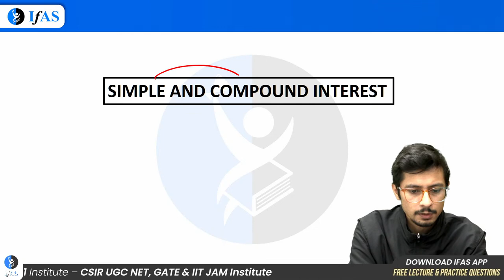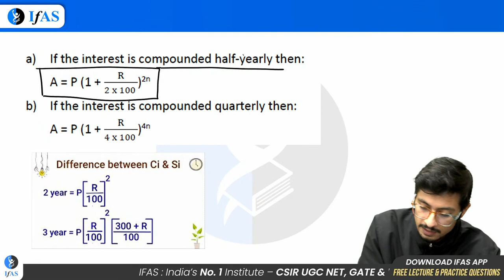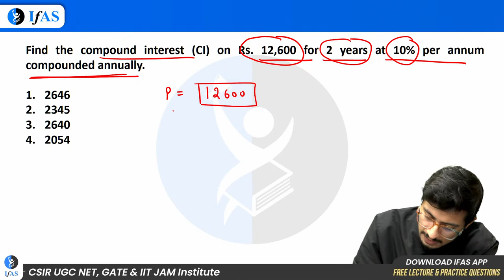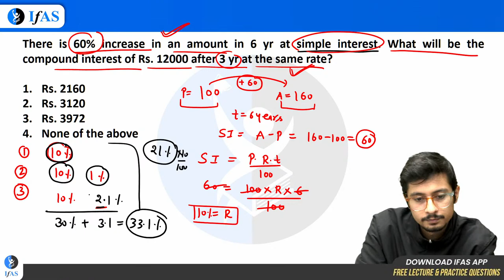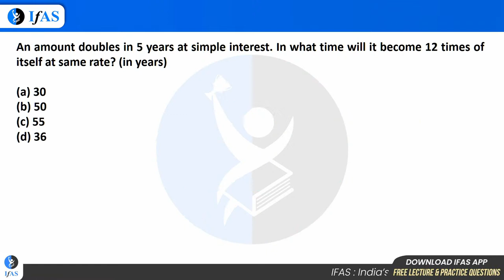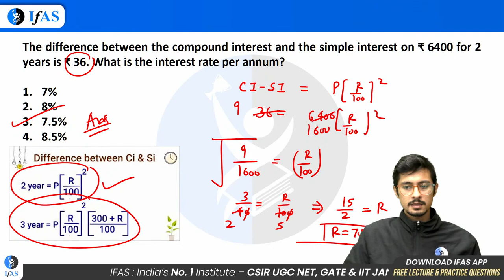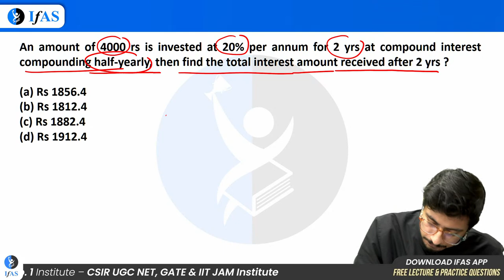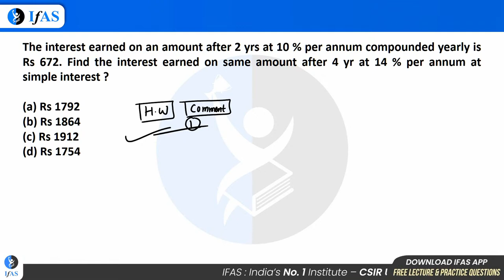Simple and compound interest for CSIR NET | IFAS